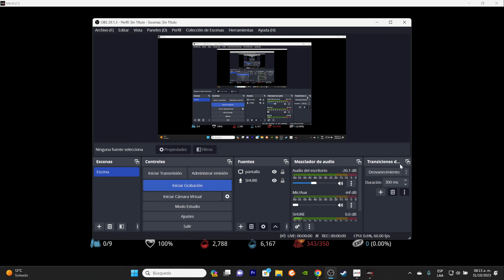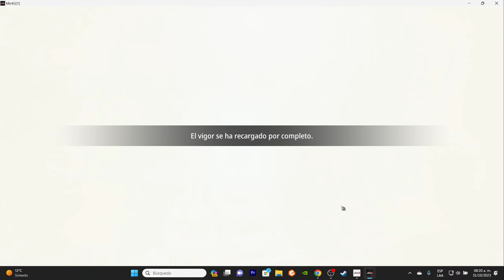MIR4 Para mi la actualización más balanceada para nosotros los bajitos MOSTRO